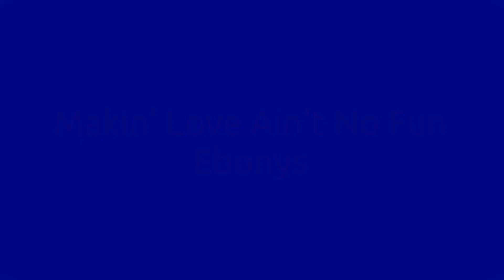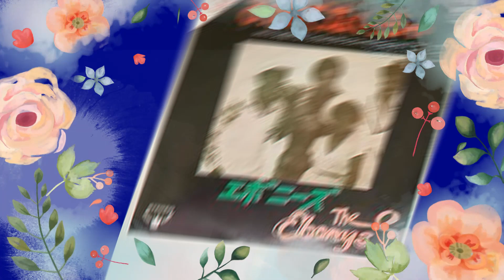Makin' Love Ain't No Fun(When You're Not With The One You Love) EBONYS Steven Bogarat Tom Moulton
Biography

Years Active
1968 – present (55 years)

Founded In
Camden, Camden County, New Jersey, United States

funk, soul, rhythm and blues
From,

New Jersey
United States.

Signed to the Philadelphia International label by Leon Huff.

Members;
Jenny Holmes,
David Beasley,
James Tuten,
Clarence Vaughan

Formed in Camden, New Jersey, USA, and comprising Jenny Holmes, David Beasley, James Tuten and Clarence Vaughan, the Ebonys had minor success in the early 70s with a Dells -styled approach of baritone lead with answering falsetto second lead. The group was discovered by Gamble And Huff and recorded consistently for their Philadelphia International Records label in the early 70s, but achieved only two sizeable hits on the R&B charts, ‘You’re The Reason Why’ (number 10 R&B, number 51 pop) from 1971, and ‘It’s Forever’ (number 14 R&B, number 68 pop) from 1973. The group recorded for Buddah in 1976 with little success, with only a minor single, ‘Making Love Ain’t No Fun (Without The One You Love)’ (number 83 R&B), making the charts. It was their last chart record.